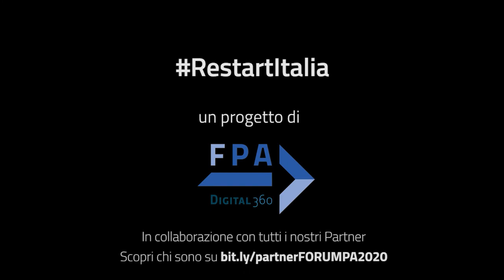Tiziana Benassi: “Cambiare paradigma per vivere le città all’insegna della sostenibilità”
Per la serie “Conversazioni con…” l’intervista di Carlo Mochi Sismondi a Tiziana Benassi, Assessore alle politiche ambientali della città di Parma, sul tema della sostenibilità ambientale. Mobilità sostenibile, efficienza energetica e raccolta dei rifiuti sono i tre temi essenziali con cui un’amministrazione comunale deve per forza confrontarsi nella strada verso la sostenibilità ambientale. L’intervista, realizzata in occasione di “FORUM PA 2020 Restart Italia”, è disponibile ora nella sua versione integrale.